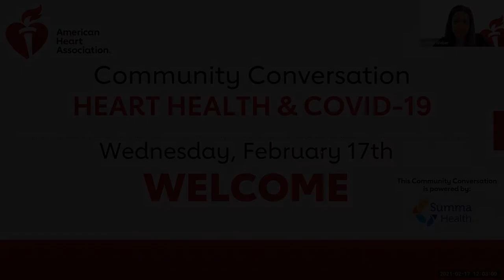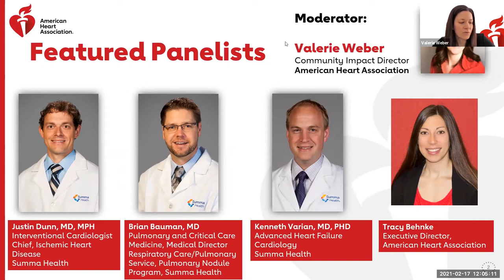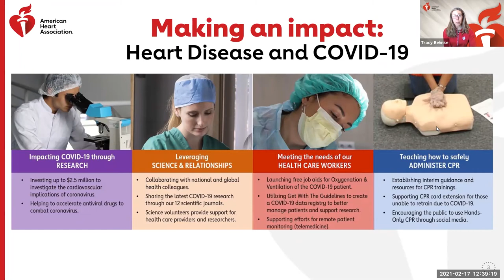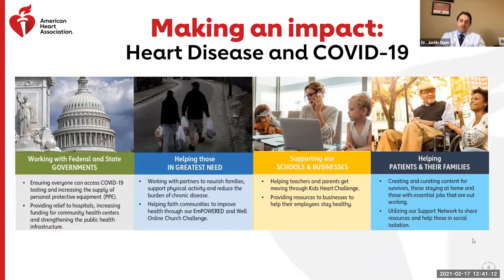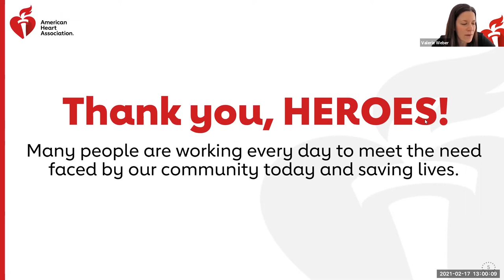Northeast Ohio Community Conversation: Heart Health & Covid-19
This Community Conversation explores:
•How COVID-19 impacts the heart and the body as a whole
•What COVID-19 may do to the heart even after recovery
•How to access care and/or telehealth services
•Tips and strategies to support health and wellness with resources from the American Heart Association and Summa Health

This Community Conversation is powered by support from Summa Health.